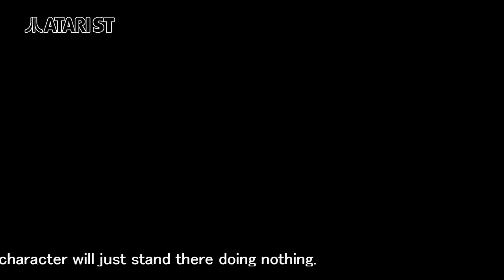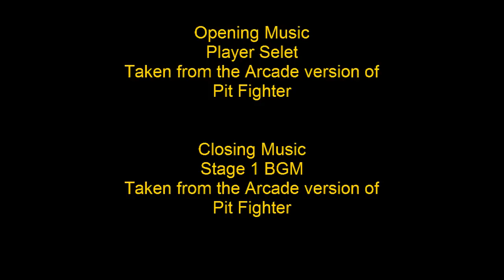Battle of the Ports - Pit Fighter (ピット ファイター) Show #71- 60fps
Please think about supporting the show by becoming my patron. Thanks so much!

One of the worst arcade fighting games ever (IMO) actually has an awful lot of home ports.  Let's check them out.

Time Code:

00:24 - Arcade
02:30 - Mega Drive
04:39 - Super Nintendo
05:29 -Game Boy
07:01 - Amiga
09:08 - Atari ST
11:18 - Atari Lynx
12:41 - Commodore 64
14:13 - Amstrad CPC
15:52 - ZX Spectrum
17:15 - Master System
18:52 - Atari 7800
19:27 - All versions